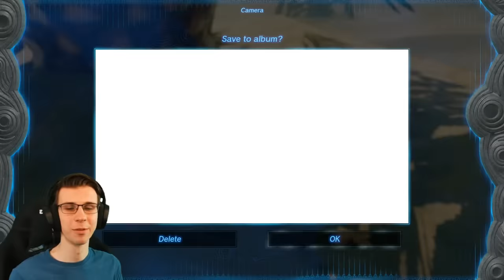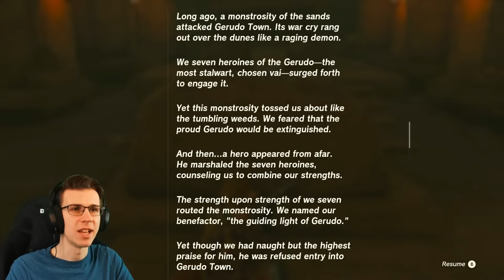Let's...SEAL the deal! 💎 ~ Tears of the Kingdom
The long awaited sequel to Breath of the Wild is now here.

I really want to take my time with this game and savor all of it's incredible details - there's gonna be tons to await!! I know for sure this will go down as one of my favorite gaming experiences of all time :)

~SCHEDULE~
We will be going live nearly every day with this playthrough! I'll always try to schedule the next stream shortly after one ends, so be sure to check the playlist/my channel's live tab to see when that's gonna be!!

I will not be reading the chat due to spoilers, as I would like to experience a proper blind playthrough of the game (Superchats will be off for this reason as well)

~Playthrough Updates~
Clearing out the Lightning Temple was a PHENOMINAL experience. so let's pick up right where we left off!! I'm sure many more challenges await throughout the desert and the restored Gerudo Town!
Dungeons: 3
Shrines: 65
Koroks: 206
Deaths: 54
Hours: 110.25